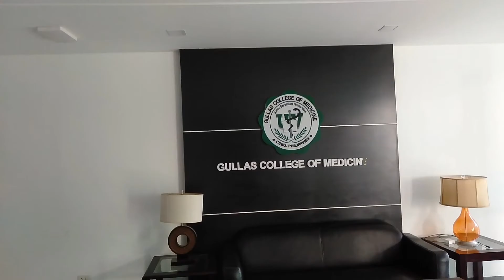Gullas college of medicine ❣️🇵🇭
Hello 👋, myself Niravkumar studying in UVGCM 2nd year MD student.

This video is about my medical college.
I'm sure you will enjoy it.
Special thanks to Patel Akshay for your help ❣️
Thanks 🙂